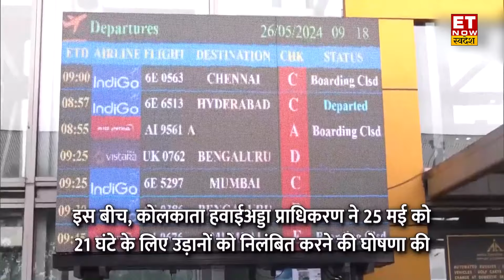Remal तूफ़ान ने बंगाल से टकराते ही मचाई भारी तबाही ! | West Bengal | Odisha | Cyclone News | Swadesh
Remal तूफ़ान ने बंगाल से टकराते ही मचाई भारी तबाही ! | West Bengal | Odisha | Cyclone News | Swadesh  Cyclone ‘Remal’ updates: After making landfall between the Bangladesh and West Bengal coasts on Sunday night, the severe cyclonic storm ‘Remal’ began moving northwards and is continuing to do so, gradually weakening on Monday, May 27, according to the India Meteorological Department  .

चक्रवात 'रेमल' अपडेट: भारत मौसम विज्ञान के अनुसार, रविवार रात बांग्लादेश और पश्चिम बंगाल के तटों के बीच टकराने के बाद, गंभीर चक्रवाती तूफान 'रेमल' उत्तर की ओर बढ़ना शुरू हो गया और लगातार बढ़ रहा है, सोमवार, 27 मई को धीरे-धीरे कमजोर हो रहा है। विभाग  ।